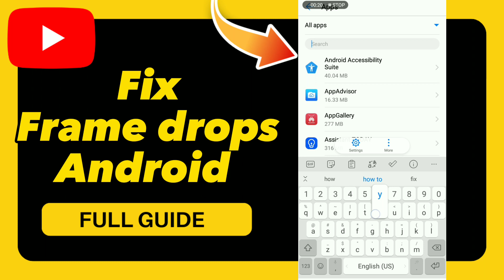How to Fix Frame drops Android on YouTube